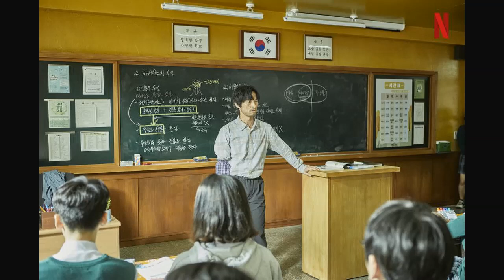New zombie series “All of Us Are Dead” is revealed to be the most brutal drama on Netflix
Drama: All of Us Are Dead/ Now at Our School
Episodes: 12
Release Date: January 28, 2022
 starring Yoon Chan-young, Park Ji-hoo, Cho Yi-hyun, Park Solomon and Yoo In-soo.